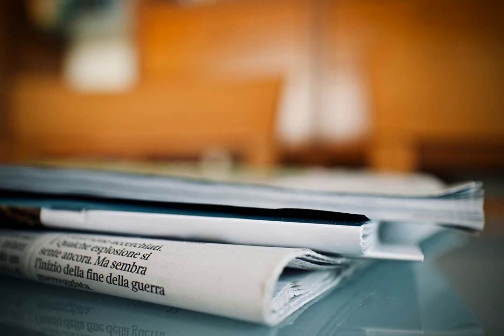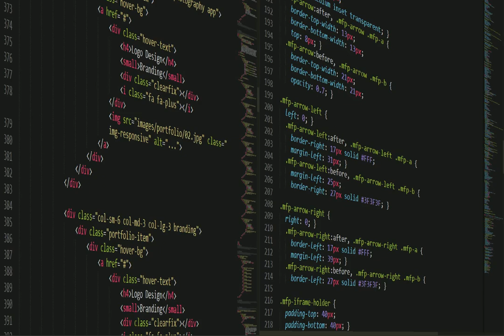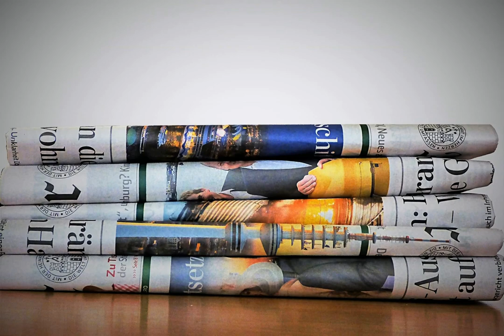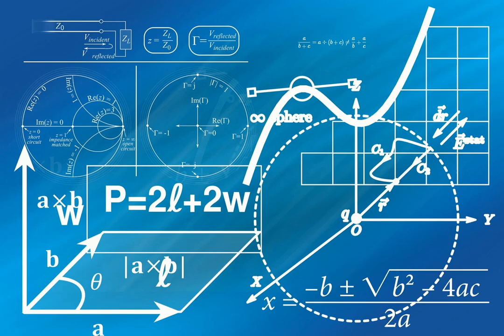Top 10 Headlines UK today 13-03-2022 PM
From HuffPost. Under the Headline of Michael Gove Expects 'Tens Of Thousands' Of Ukrainian Refugees Will Be Welcomed To UK.
From The Sun. Under the Headline of Journalist shot & killed in Ukraine.
From The Guardian. Under the Headline of Russia-Ukraine war latest news: dozens reportedly dead after military base hit; US journalist killed by Russian forces.
From Metro. Under the Headline of Putin 'crazy enough' to use nukes.
From The Guardian. Under the Headline of Woman fleeing Ukraine war dies in bus crash in Italy.
From Sky News. Under the Headline of Ukraine war: 'In the name of God - stop this massacre' - Pope's message to Vladimir Putin.
From The Independent. Under the Headline of Michael Gove ‘exploring’ whether he can house Ukrainian refugee personally.
From MailOnline. Under the Headline of Brit shot dead in front of his daughter.
From iNews. Under the Headline of ‘We’re not a baby factory’: Ukraine surrogacy agency boss on balancing conflicting fears.
From Daily Star. Under the Headline of Belarus hospital 'full of dead Russians' as docs 'sign NDAs', report claims.